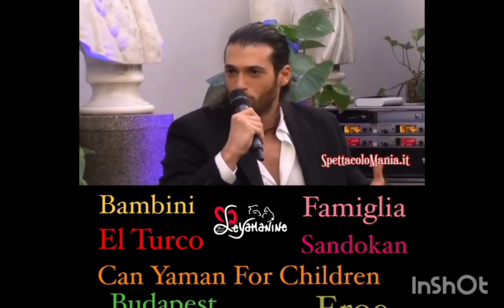Messaggio di Capodanno da Can Yaman#canyaman